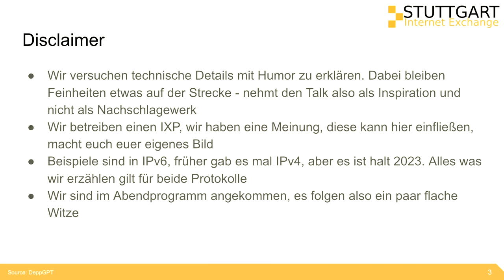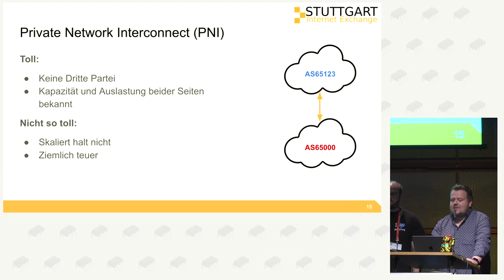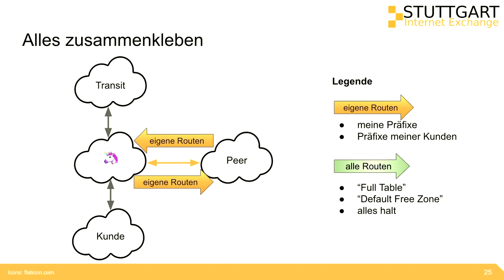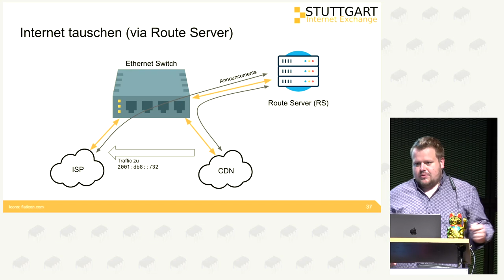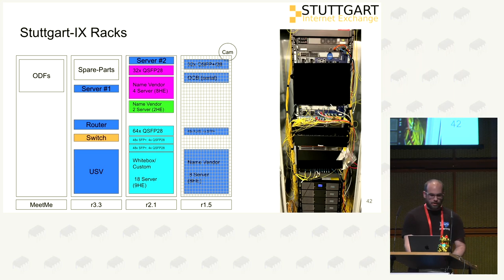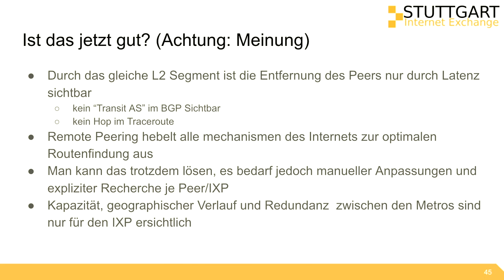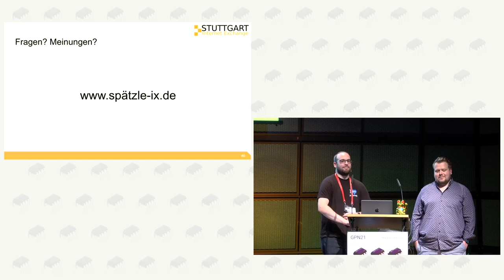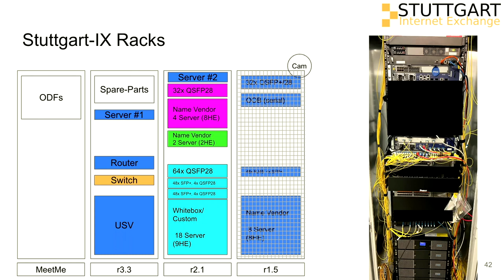Wie tauscht man eigentlich Internet?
Den Begriff Internet Exchange (IXP) taucht unweigerlich auf wenn man sich etwas tiefer mit dem Internet(tm) beschäftigt, aber was ist eigentlich ein IXP, und was wird da genau getauscht? Bringt das überhaupt was?

BGP, PNI, IXP, Tier 1/2/3/4, Transit, Peering, Remote-Peering, Cloud, MANRS, Peering-LAN, LAN-Party, ... alles tolle Akronyme, aber was bedeuten diese eigentlich?
Dieser Frage wollen wir für euch beantworten, und ziehen dies komplett transparent aus der Perspektive eines Internet-Exchanges für euch von Null aus auf.

Moritz Frenzel
Sebastian Neuner